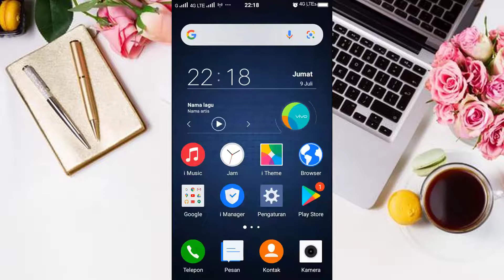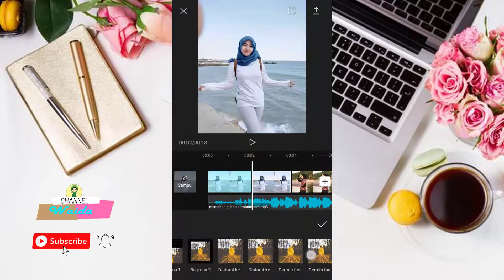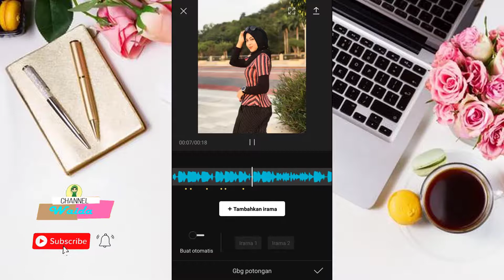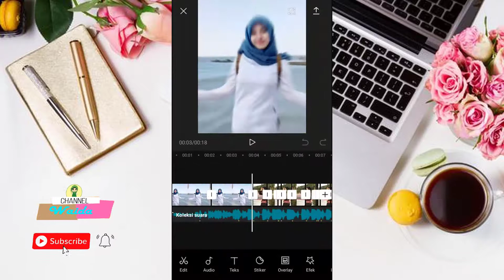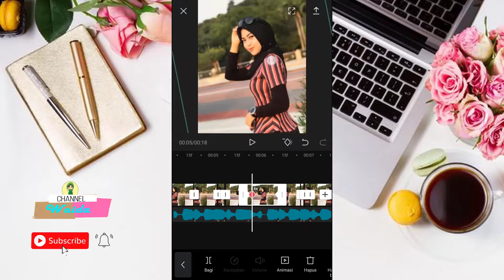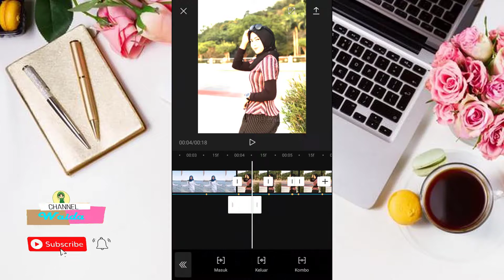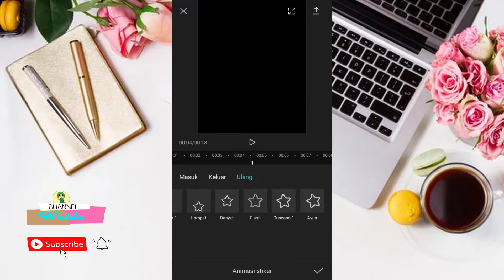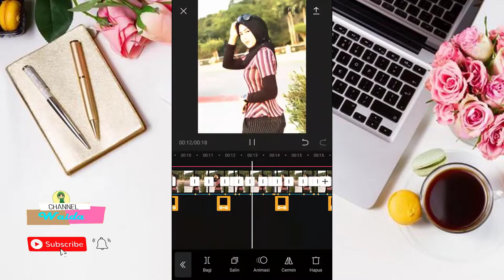Tutorial Jedag Jedug DJ Baby Bumbum Mirip Alight Motion di Aplikasi Capcut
REKOMENDASI HP ANDROID MURAH BERKUALITAS BIAR EDIT JEDAG JEDUGMU GAK LEMOT

1. HP Android S21 Ultra RAM 8GB & ROM 256GB Jaringan handphone 4G Smartphone 6.6" New smartphone

2. handphone murah hp android murah mate40pro 8 256gb

3. hp android maxtron S8 2020 4G RAM 3GB 16GB layar besar 6inc ram3/16 ram3gb garansi resmi 4glte new
Harga 800 ribuan

4. COD HP Android Note 20U RAM 8GB & ROM 256GB Jaringan handphone 4G Smartphone 6.7" NEW Handphone

5. hp oppo f1s hp murah 4gb 32gb
Harga Promo 800 ribuan

SPESIFIKASI SELENGKAPNYA DISINI
MOHON MAAF YA TEMAN TEMAN LAGU DJ NYA SAYA BISUKAN KARENA KENA TEGURAN..!!! Teman-teman bisa lihat versi yang ada lagunya di tiktok saya ini ya
bantu follow akun tiktok saya

Hai Sobat kali ini Channel Waida akan membahas tentang Tutorial Jedag Jedug DJ Baby Bumbum Mirip Alight Motion di Aplikasi Capcut

tutorialjedag jedugdjbabybumbum